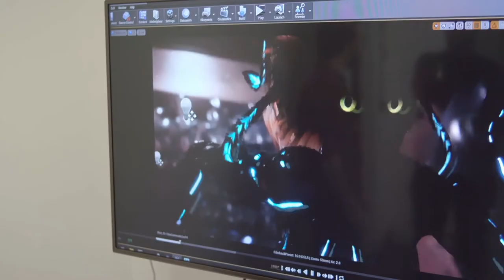Adrian Gongora Lopez | MA Visual Effects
Meet Adrian Gongora Lopez, a graduate from MA Visual Effects at London College of Communication.